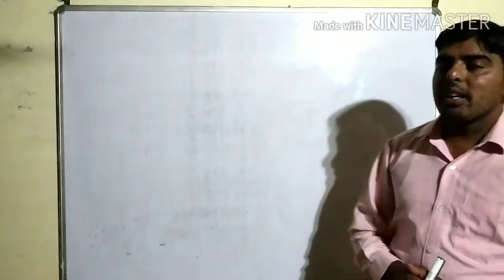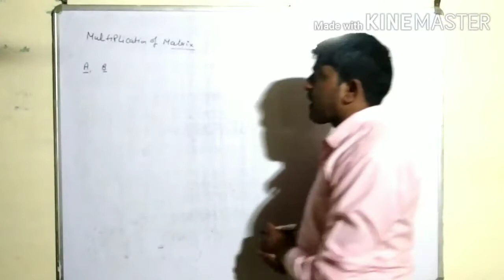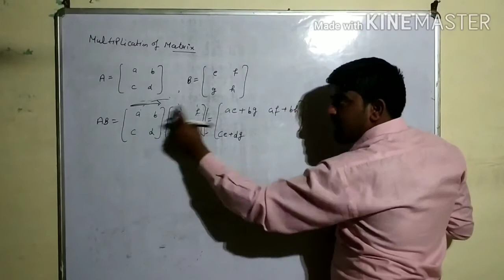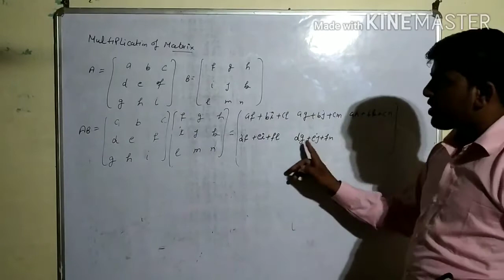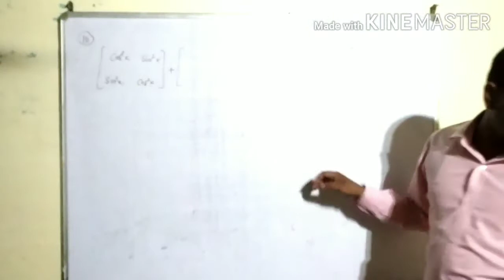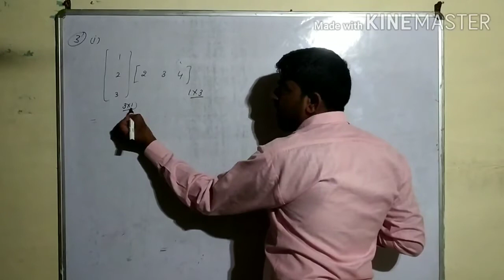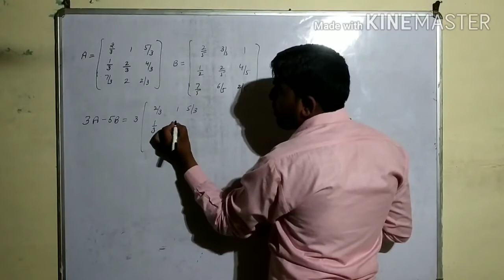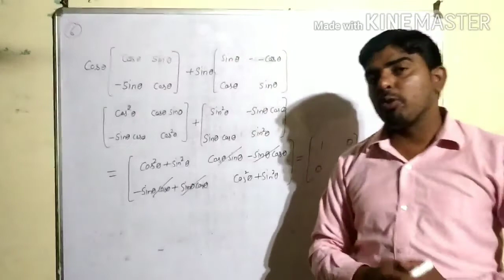Ex 3.2 Matrix multiplication , addition, subtraction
Jaibir Sir